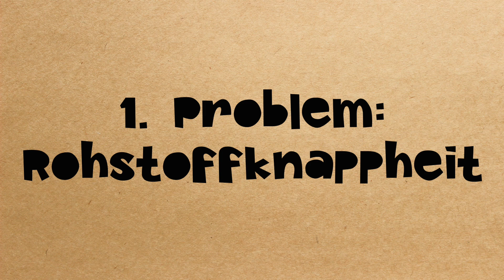Rohstoffe im Handy | Warum Recycling unverzichtbar ist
Unsere Smartphones sind Computer für die Hosentasche. Was braucht man, um so einen kleinen Hosentaschen-Computer zu bauen? Und wo kriegen wir das her? Sehr viele unterschiedliche Rohstoffe stecken in einem Smartphone. Und die Rohstoffe kommen in den allermeisten Fällen aus dem Bergbau. Der Bergbau hat aber drei Probleme: Er ist schlecht für die Umwelt, schlecht für die Menschen, die dort arbeiten, und gut die Hälfte der Rohstoffe, die im Handy stecken, sind inzwischen selten unter der Erde.

Ich sage bei 07:53, dass von keinem anderen Metall mehr im Smartphone enthalten ist als von Kupfer. Silizium ist streng genommen ein Halbmetall. Trotzdem: 13 Gramm Silizium sind im Handy verbaut, aber nur 6 Gramm Kupfer. Es steckt also mehr Silizium als Kupfer im Handy.

Was gibt’s wann?
00:14 – Smartphones sind wertvoll
02:33 – Woraus besteht ein Smartphone?
04:36 – Rohstoffknappheit
07:02 – Umweltzerstörung
09:55 – Arbeitsbedingungen
11:20 – Fazit

Du willst ein neues Handy, das lange hält? Oder willst herausfinden, was du mit deinem alten oder kaputten Smartphone noch machen kannst – hier geht's zu unserem HandyHelfer

Viele weitere Infos zu den Themen Nachhaltigkeit und Datenschutz beim Smartphone

Unseren Podcast findet ihr überall bei Spotify & Co.:
Wir empfehlen stattdessen aber den RSS-Feed in einem freien Podcatcher eurer Wahl, z.B. die App Antenna Pod

Unser Spendenkonto:
Empfänger: ITUJ e.V.
Bank: GLS-Bank
IBAN: DE 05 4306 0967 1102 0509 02